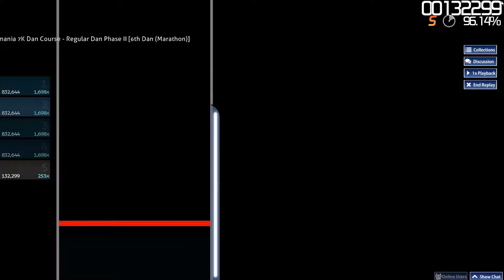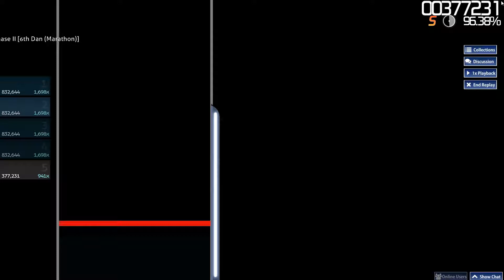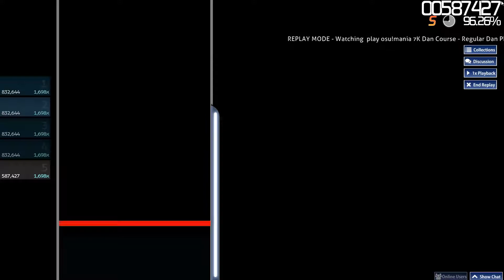[o2sphere] 6th dan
i cleared this right after i cleared 5th dan. 7th dan soon